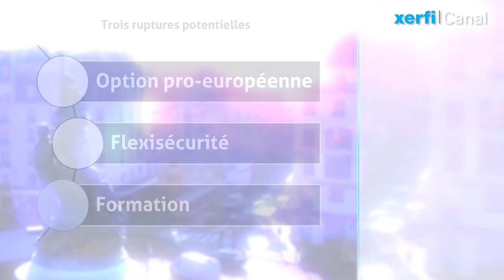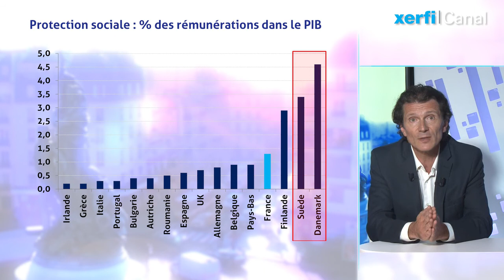Les 3 vraies ruptures de la présidence Macron [Olivier Passet]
Emmanuel Macron est-il un président de rupture ? Ou n’est-il que le scénographe d’une révolution qui n’en est pas une… Ce qui est certain, c’est que la déroute des partis traditionnels lui offre une opportunité inégalée de rompre avec les demi-compromis. Alors regardons, où il pourrait imprimer sa marque. [...]